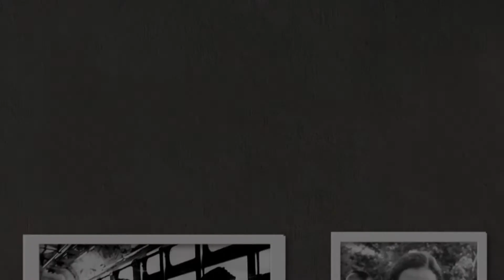2021 Statewide Tribute to Rosa Parks | The Power of One: You! (Official Video)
The Office of Congresswoman Joyce Beatty hosted “The Power of One: You!” the 17th Annual Statewide Tribute to Rosa Parks in partnership with the Central Ohio Transit Authority and The Ohio State University.

Special guests for this year's tribute include Rep. Shontel Brown, Rep. Troy Carter, Rep. Steven Horsford, and Rep. Barbara Lee.

Ohio was the first state to designate Dec. 1 as Rosa Parks Day to honor her life and legacy as the Mother of the Modern Civil Rights Movement. In 2005, then-state representative, and now Congresswoman Joyce Beatty wrote, advocated and won unanimous support to pass Ohio’s legislation in the 50th-anniversary year of Mrs. Parks’ courageous act. In refusing to give up her seat on a Montgomery, Alabama bus to a white passenger, she sparked the Montgomery Bus Boycott and the modern civil rights movement.